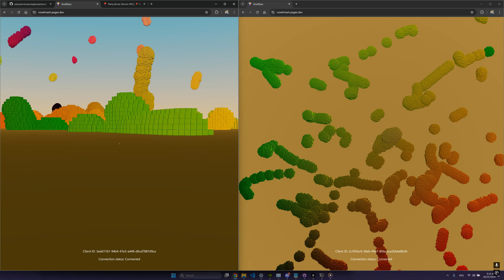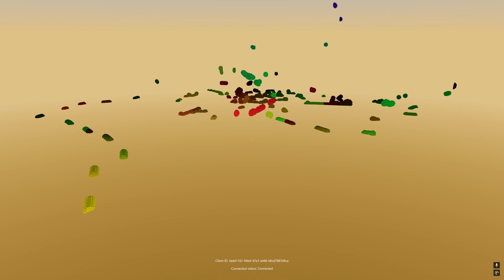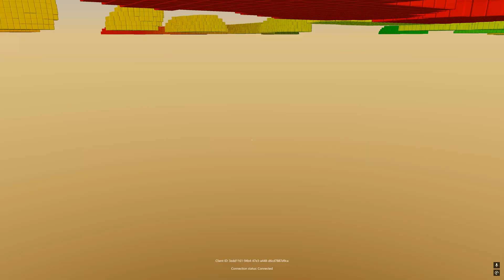Synced voxel canvas (working!)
Turns out RPC is the way to go for communicating between Durable Objects. Much more stable connection than Websockets.